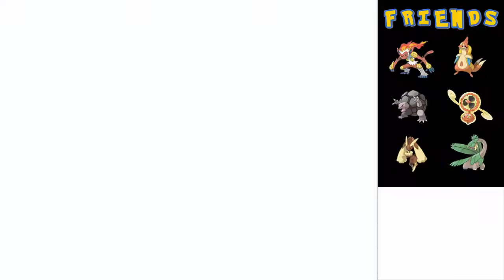Pokemon Platinum Nuzlocke - Part 21 - "Scatterbrain"